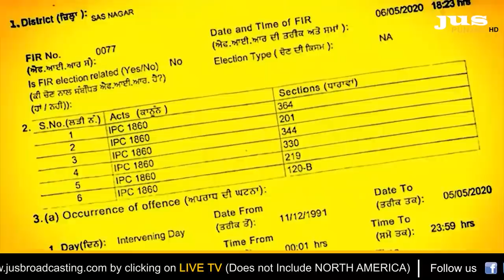Why Sumedh Saini not been Arrested as his Anticipatory Bail Dismissed? || To The Point || KP Singh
ਮੁਲਤਾਨੀ ਕੇਸ ਦੇ ਮੁਲਜ਼ਮ ਸਾਬਕਾ DGP ਸੁਮੇਧ ਸੈਣੀ ਨੂੰ ਕਿਹੜੀ ਸ਼ਹਿ ਬਚਾ ਰਹੀ ਹੈ ?

ਹਾਈਕੋਰਟ ਤੋਂ ਹਾਰੇ ਸੈਣੀ ਨੂੰ ਸੁਪਰੀਮ ਕੋਰਟ 'ਚ ਕਿਹੜੀ ਦਲੀਲ ਬਚਾ ਸਕਦੀ ਹੈ ?

SIT ਦੀ ਛਾਪੇਮਾਰੀ 'ਤੇ ਕਿਸ ਨੂੰ ਸ਼ੱਕ ਹੈ ਅਤੇ ਇਸ ਸ਼ੱਕ ਨਾਲ ਜੁੜੇ ਕਿਹੜੇ ਸਵਾਲ ਪੁੱਛੇ ਨਹੀਂ ਜਾ ਰਹੇ ?

ਟੀਵੀ ਦੀ ਬਹਿਸ 'ਚ ਪਾਰਟੀ ਬੁਲਾਰਿਆਂ ਤੋਂ ਬਿਨਾਂ ਪੰਜਾਬ ਦੇ ਵੱਡੇ ਲੀਡਰ ਸੈਣੀ 'ਤੇ ਕਿੰਨਾ ਬੋਲੇ ?

ਸੈਣੀ ਨਾਲ ਜੁੜਿਆ ਜਨਤਾ ਦਾ ਹਰ ਸਵਾਲ...ਡਿਬੇਟ ਸੁਣੋ ਤੇ ਸਮਝੋ...ਪਰਦੇ ਪਿੱਛੇ ਪਾਲੀਟਿਕਸ!